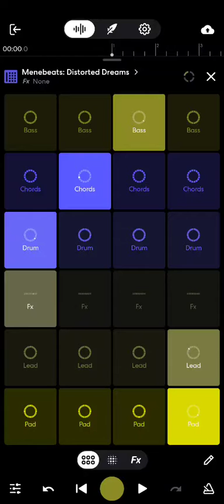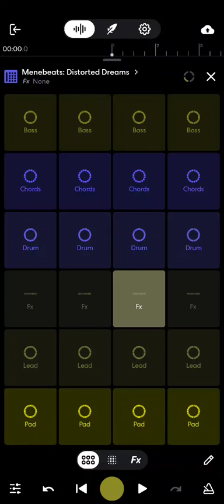Symphonic Justice (EDM/Bass) Vibe N' Chill Type Banger - TrippySkrr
shheeeesh enjoy